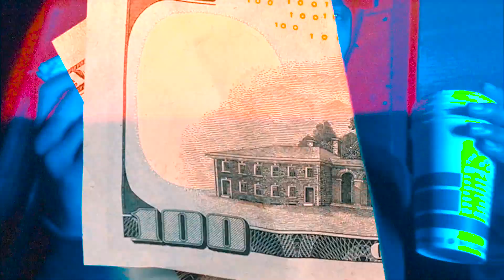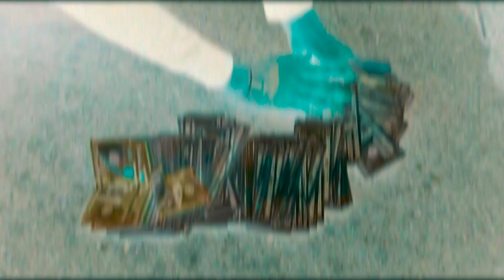Dee Pillz - Stick Shopper (Official Music Video)